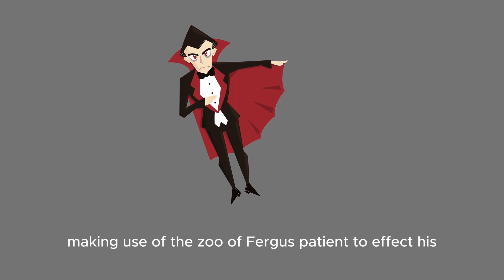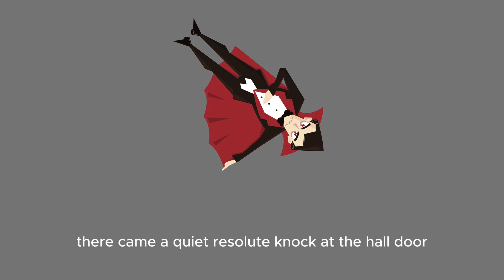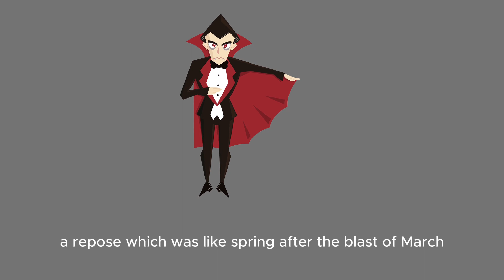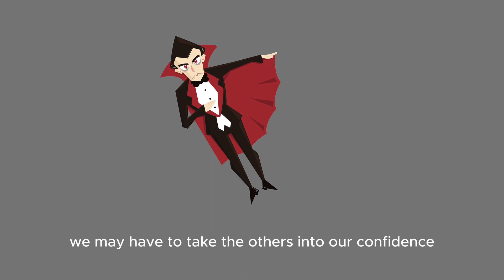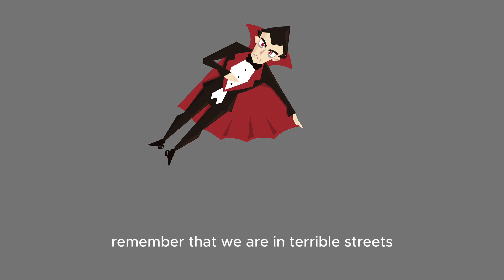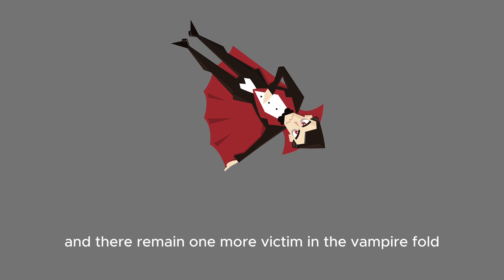Dracula by Bram Stoker Chapter 23-27 Audiobook Full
"Dracula" by Bram Stoker is a classic Gothic horror novel that has captivated readers for generations. Chapters 23-27 are a crucial part of the book, filled with suspense, intrigue, and the final showdown between the protagonists and the formidable Count Dracula.

In these chapters, the story reaches its climax as Professor Abraham Van Helsing and his band of vampire hunters, including Jonathan Harker and Mina Harker, confront Count Dracula in his Transylvanian castle. The tension builds as they navigate through the eerie and ancient castle, facing numerous obstacles and challenges. These chapters also delve into the psychological and emotional struggles of the characters, particularly Mina, who has been under Dracula's thrall.

As the group inches closer to their ultimate confrontation with Dracula, Stoker masterfully weaves together elements of horror, suspense, and Victorian-era sensibilities. The writing is rich in vivid descriptions of the eerie atmosphere and the characters' internal conflicts. Readers will find themselves on the edge of their seats, eagerly turning pages to discover the fate of the heroes and the resolution of their battle against the vampire lord.

"Dracula" Chapters 23-27 are a thrilling conclusion to a timeless tale of good versus evil, exploring themes of fear, temptation, and the enduring human spirit. Bram Stoker's storytelling prowess shines in this section, making it an essential read for anyone interested in the classic horror genre and the enduring legacy of Count Dracula.